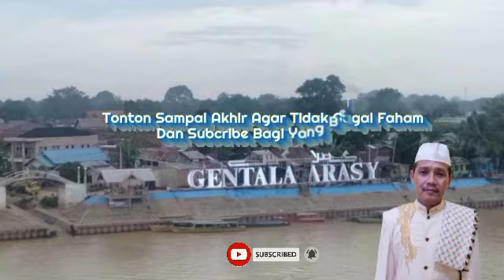Ngaji Al Muhadzab Syirozy 1 Bagian 32